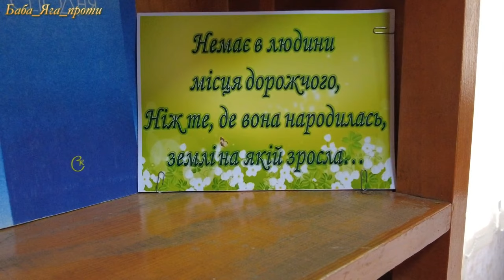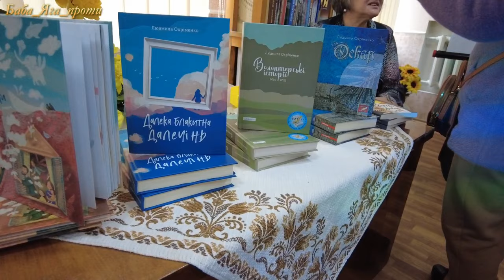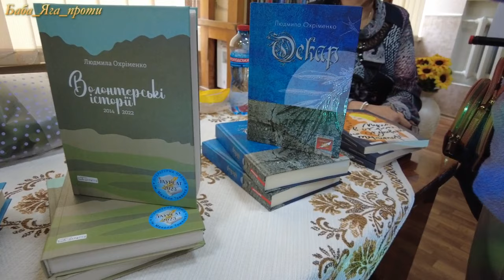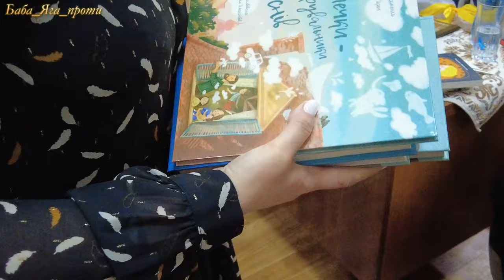Охріменко Людмила! КОЛИ ТИ ПРОЧИТАВ ОСТАННЮ КНИГУ?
Шокуючі і правдиві історії від сильної жінки!